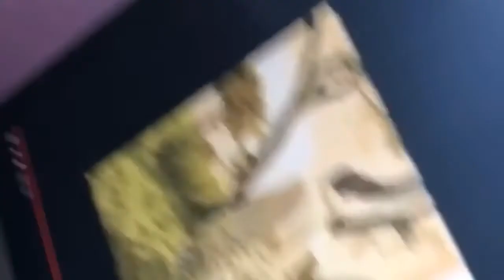Alieu Már Bah Two Year Celebrations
My lovely son